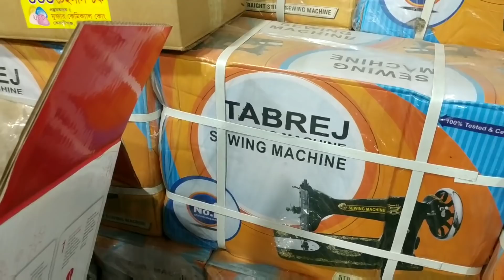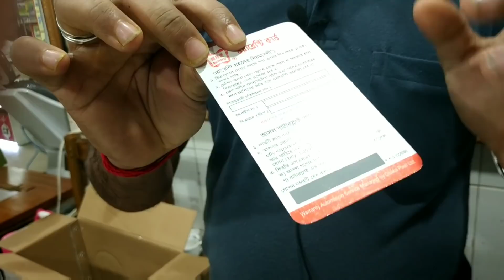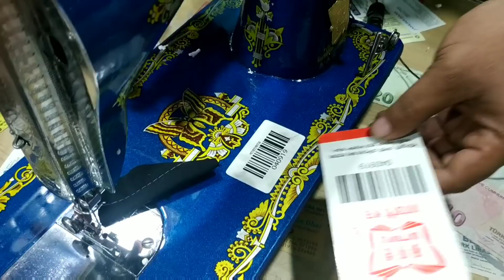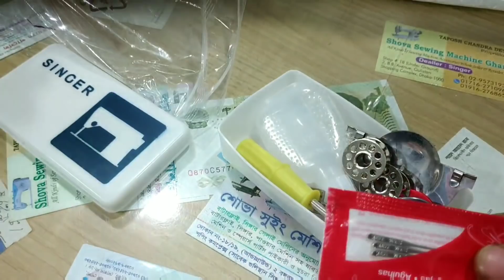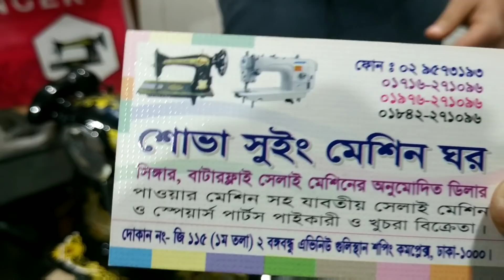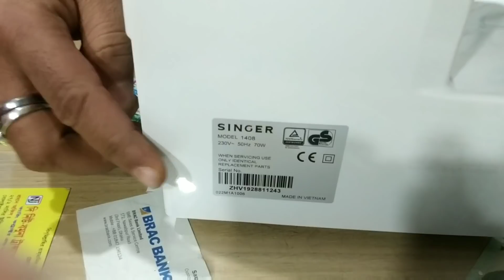কমদামে Original সেলাই মেশিন কিনুন Singer, Butterfly, singer Electric সেলাই মেশিনের দাম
কমদামে Original সেলাই মেশিন কিনুন Best Place To Buy Sewing Machines In BD - Singer,Butterfly Sewing Machine